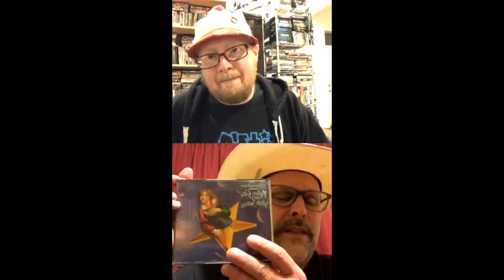Todd & Cory's Healing Journey ep 18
Todd and Cory discuss their feelings in the age of COVID-19. Video recorded on Instagram Live. Todd and Cory discuss formative media, DUNE, super groups and more.